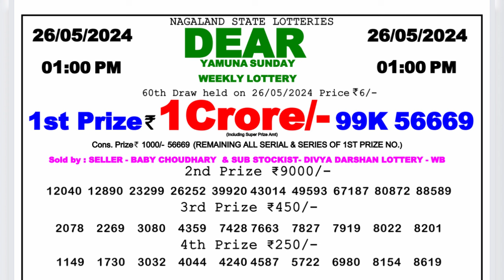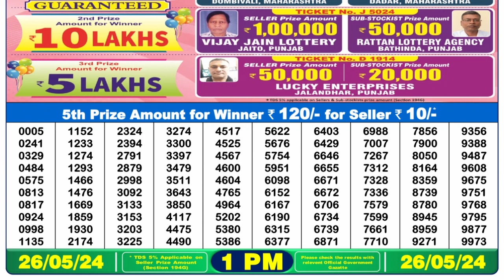🔴 Lottery Sambad Live 01:00pm 26/05/24 Morning Nagaland State Dear Lottery Result Pdf Download